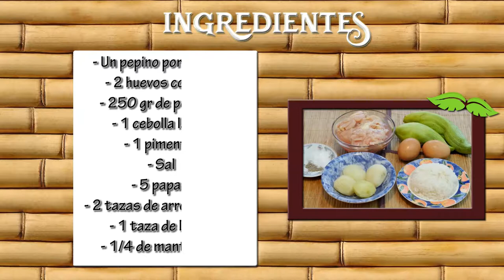Como Preparar Pepinos Rellenos- CocinaTv por Juan Gonzalo Angel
En esta receta traemos un plato muy típico de Colombia, pepinos rellenos con arroz y carne molida. Asimismo, finalizaremos la preparación gratinando en el horno con un poco de queso mozzarella. Vamos a ver los ingredientes que en RecetasGratis.net te proporcionamos y el paso a paso de esta exquisita receta de pepinos rellenos de carne.